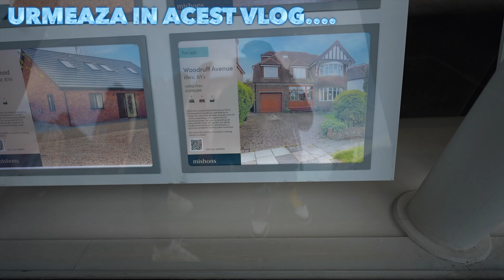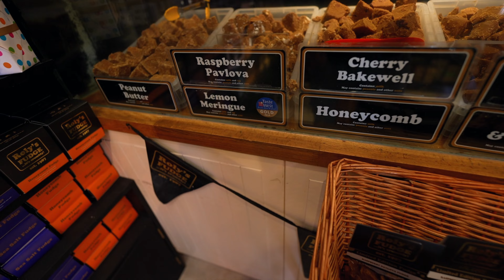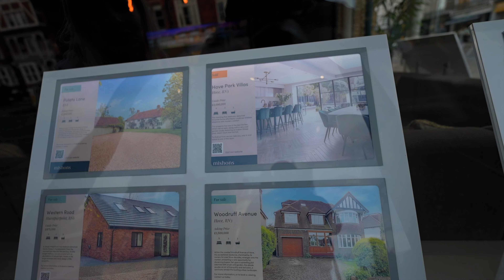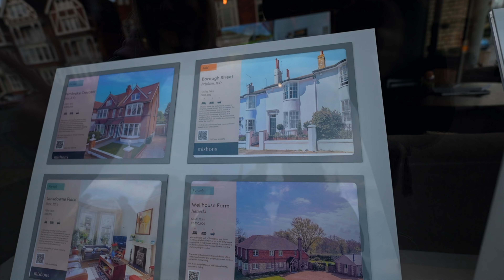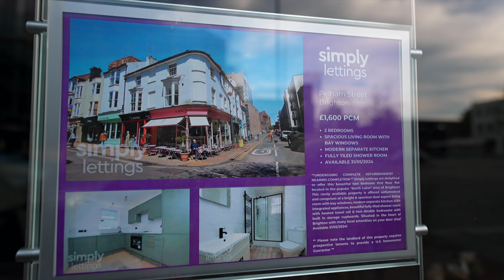CUM ARATA, DE FAPT, LITORALUL ENGLEZ! *Brighton un oras fantastic si cu mancare gustoasa*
In Brighton am fost de mai multe ori, dar e prima data când ne-am pierdut pe străzile orașului si am lăsat plaja la urma. Am descoperit un oraș fantastic, cu străduțe întortocheate si mâncarea foarte gustoasă. Cred ca la mâncare am avut noi noroc, căci de obicei nu prea ne iese când vine vorba de mâncare.

Este gratis, vei primi notificari cand voi posta vloguri viitoare si poti pune umarul la cresterea unei comunitati extraordinare. In acelasi timp, daca ti-a placut acest video, te rog da un like. Orice interactiune ma motiveaza pentru a filma noi clipuri si a aparea in fata ta mai des.

Multumesc!